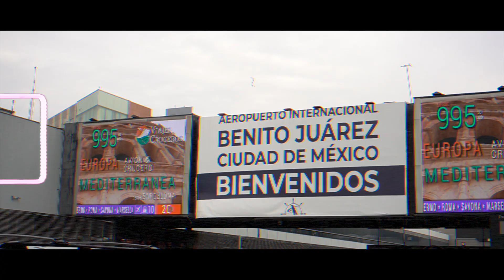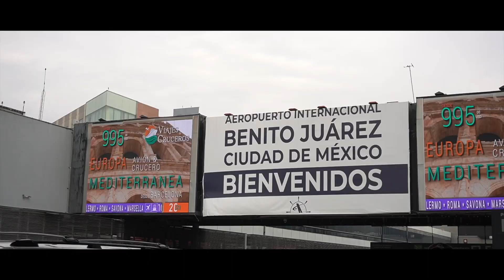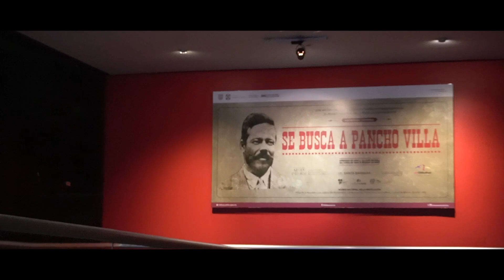We went to Mexico City. How did it ..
Visiting Mexico City and seeing the amazing places it has to offer. History, Tradition, Culture.